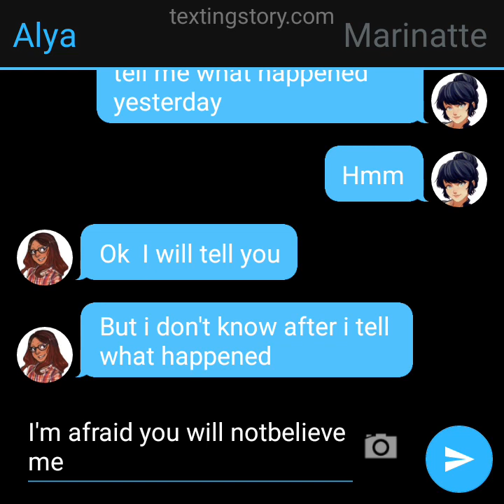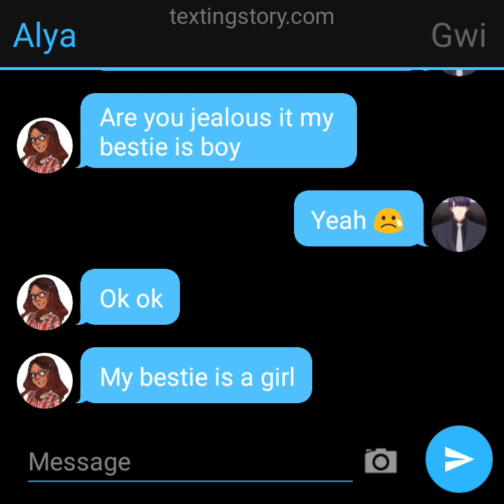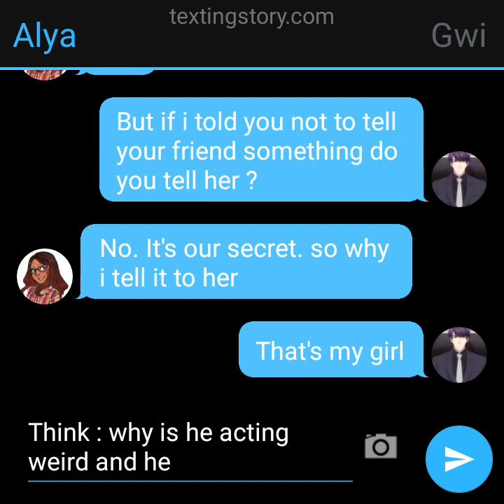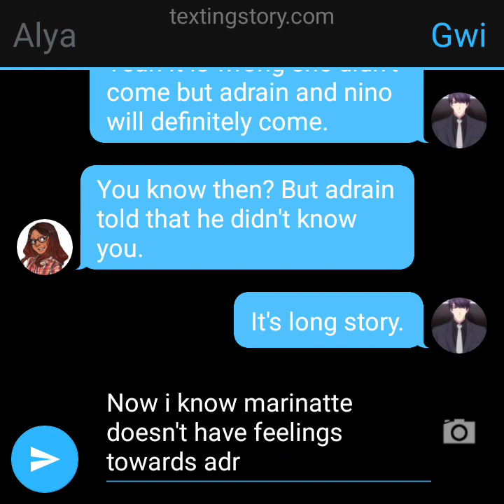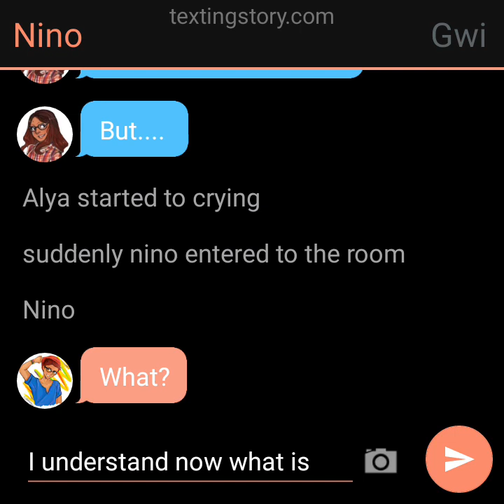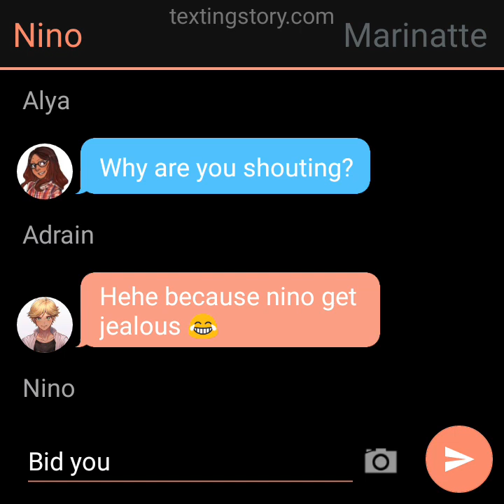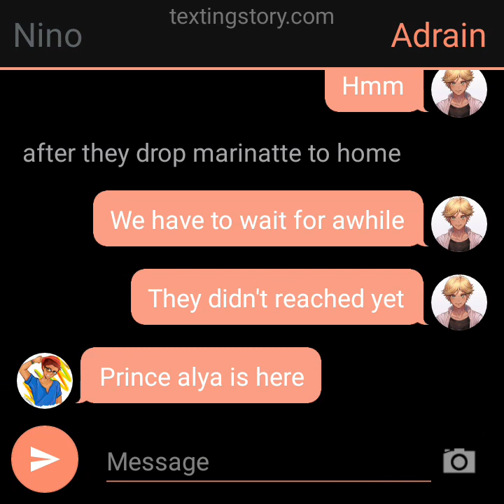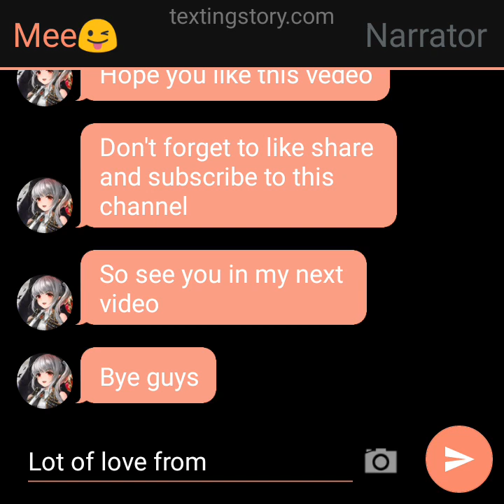Bride of a vampire miraculous ladybug texting story part 16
hii guys how are you all
so friends this is texting story on miraculous  . I try my best to make it hope you like it 😊😊😊😊

ame of the vedeo is
like ame is 5000
so friends this is a small target so please complete it